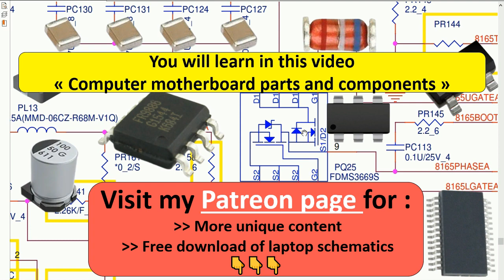Computer motherboard parts and components explained